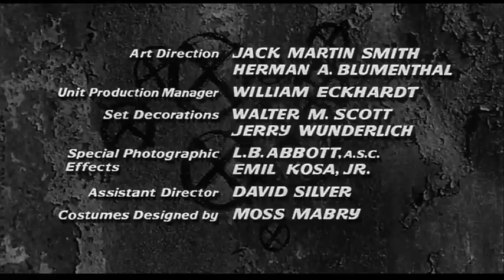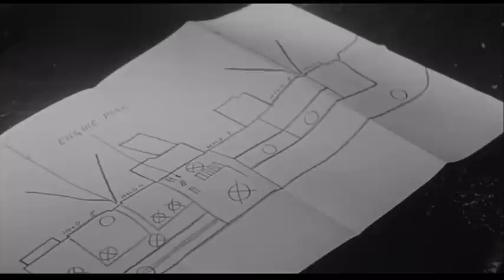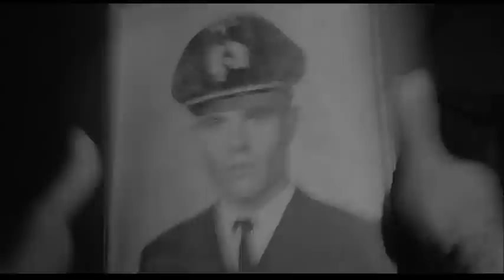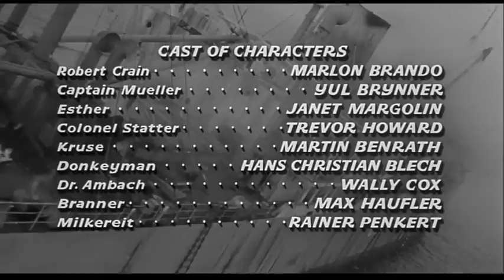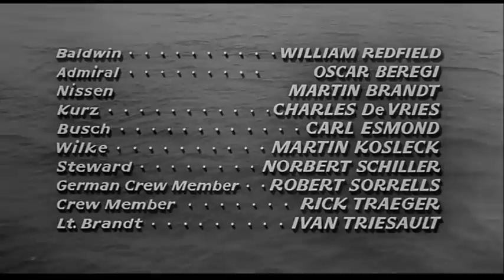Morituri (1965), com Marlon Brando e Yul Brynner, filme completo, dublagem clássica AIC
Robert Crain, um alemão residente na Índia na Segunda Guerra Mundial, sofre chantagem dos Aliados para, usando seu conhecimento, salvar a carga de borracha de navio japonês, desativando os explosivos usados para destruí-lo, se capturado pelo inimigo.